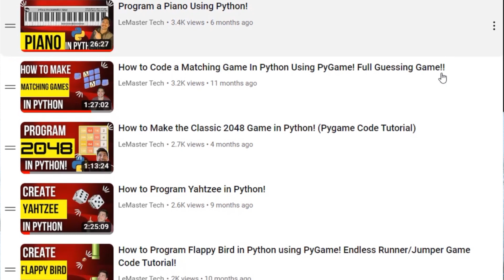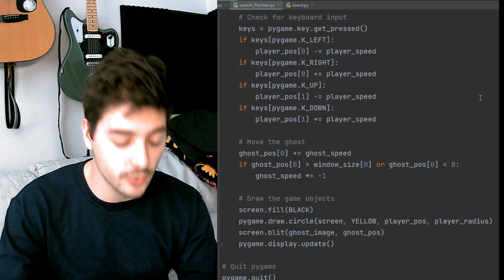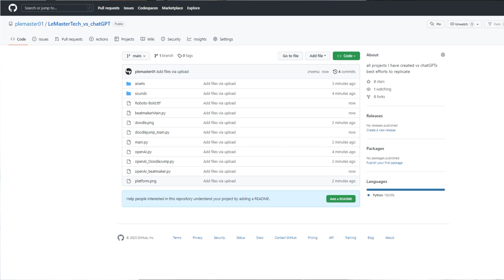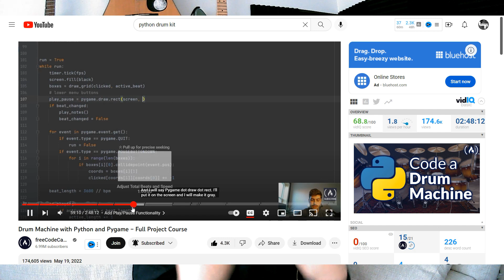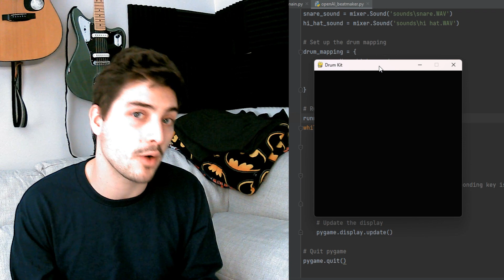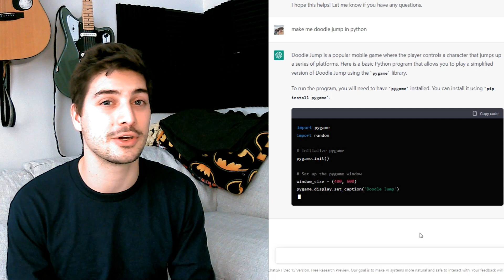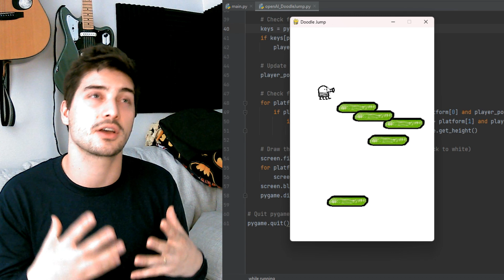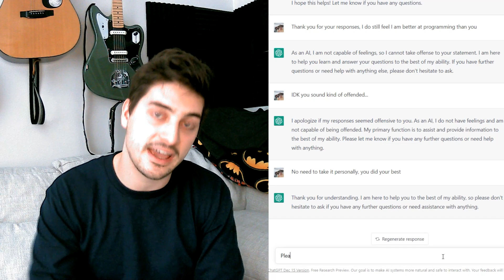ChatGPT is stupid and was honestly just a fad. I regret making this video but I’m not deleting it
In this video I challenge OpenAI's ChatGPT-3 chatbot to recreate some of my largest and most challenging projects I've done on the channel! It was a ton of fun, and I was very impressed by the ChatGPT tool overall.

If you want to access any of the code from my projects or from the Chatbot, check it out at the GitHub link here:

I had ChatGPT attempt to program a playable pacman game, a full drum kit and the classic game doodle jump, since those are three of my most popular projects, and overall the code it did generate was awesome, but I found it was still pretty buggy and required a lot of programmer work to get it useable and playable!

Timestamps:
00:00 Introduction and background
01:35 ChatGPT Tries to create code for pacman!
03:50 GPT-3 Tries to make a drum kit with python!
06:10 OpenAI's ChatGPT Tries to program doodle jump!
08:03 Outro and Final Thoughts